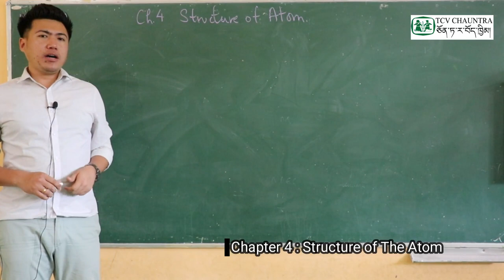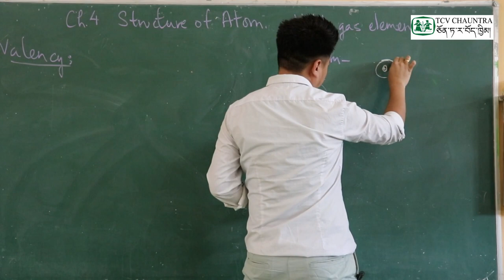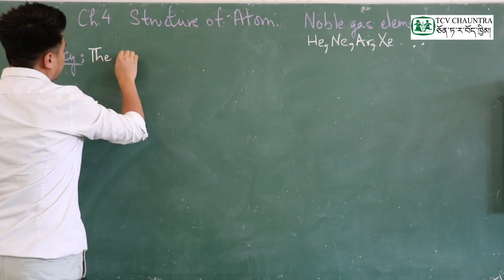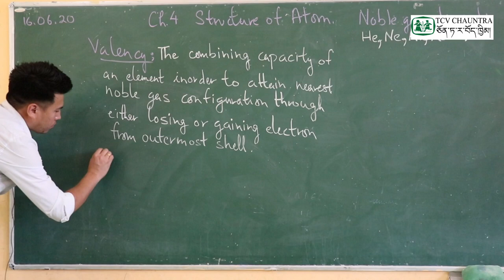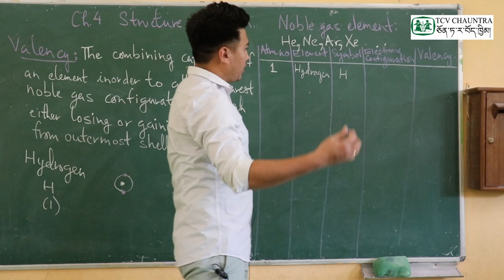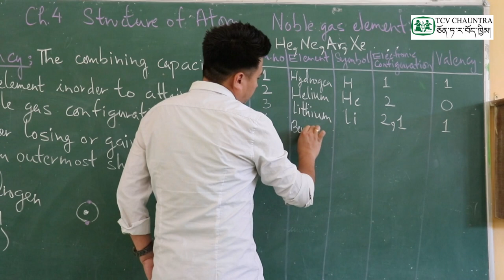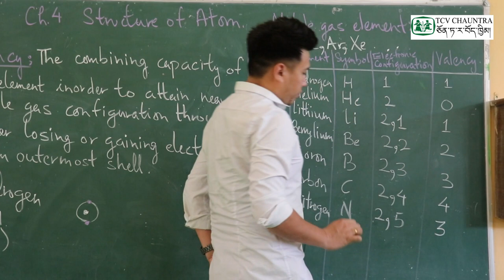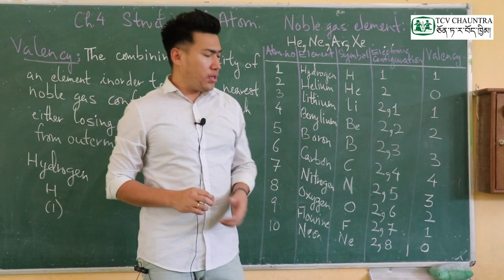Loter Classes : Class IX Science (Chapter 4 : Structure Of The Atom) Part - 6